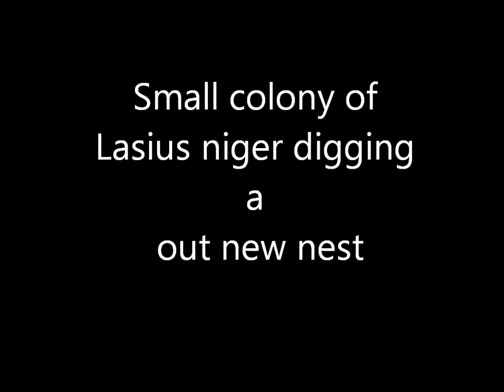small lasius niger colony digging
a small lasius niger colony digging out a new nest